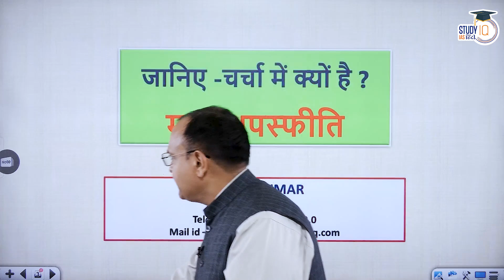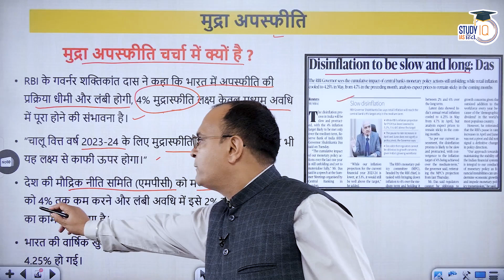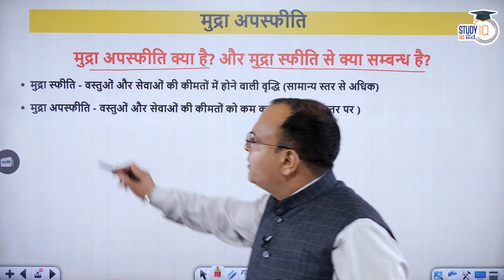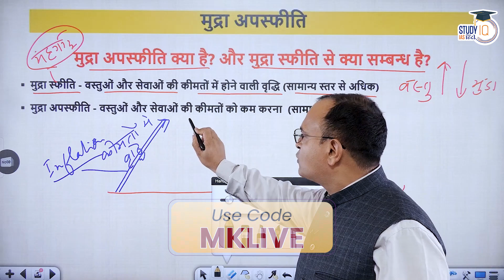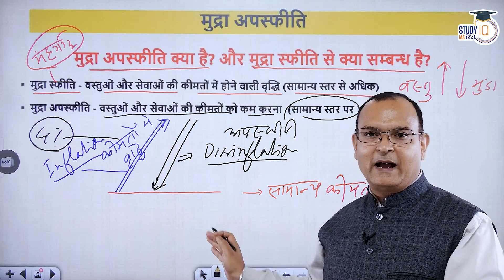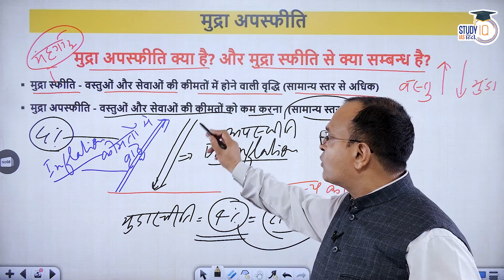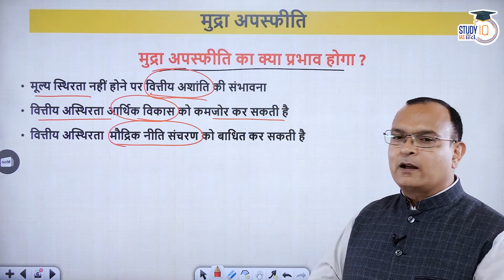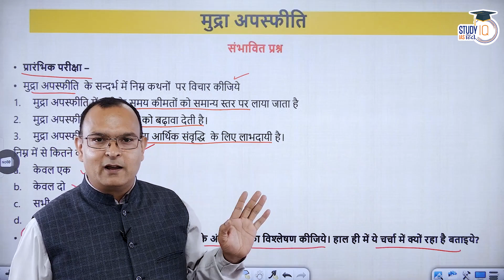Topic Today | Disinflation | RBI | Manoj Kumar | StudyIQ IAS Hindi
बैच प्रारंभ 7 जून 2023 | बैच का समय संध्या 6:00 बजे |

एडमिशन की अंतिम तिथि 15 जून 2023 है | बैच का समय दोपहर 3:00 बजे |

In this class manoj sir will be discuss about  current topic related to UPSC cse pre as well as mains 2024-25.